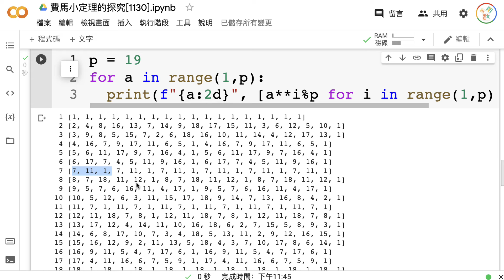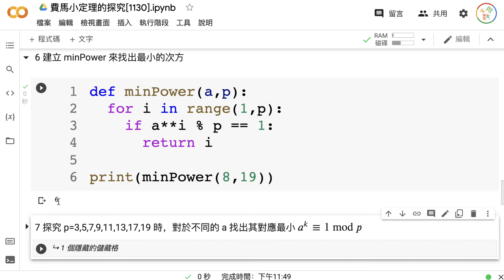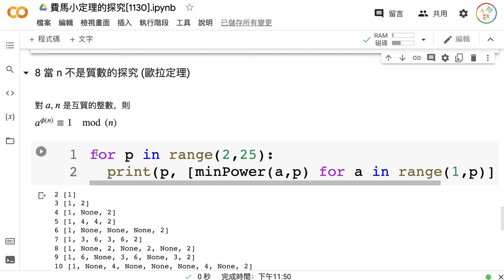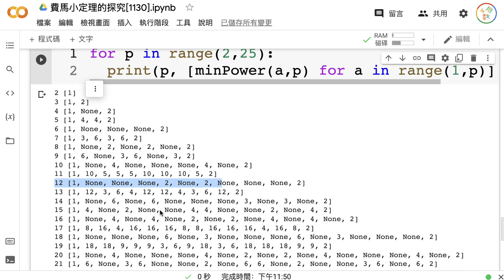PM06 費馬小定理的探究 4：定義minPower函式